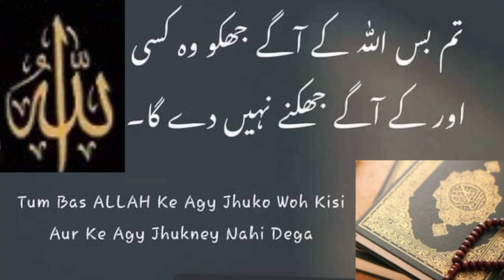Wazaif ko Parhny ka Tarika l وظیفے کا طریقہ l Har Wazifa Qabool Hoga l Wazifa l Islam with Rabeel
Wazaif ko Parhny ka Tarika
وظیفے کا طریقہ
 Har Wazifa Qabool Hoga
 Wazifa